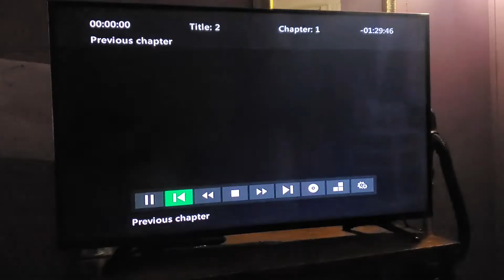July 22, 2022